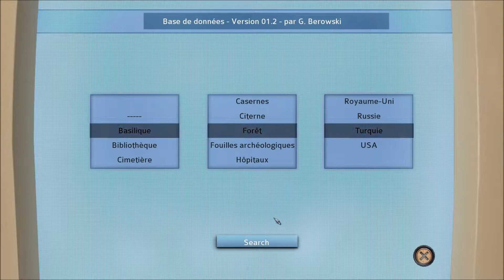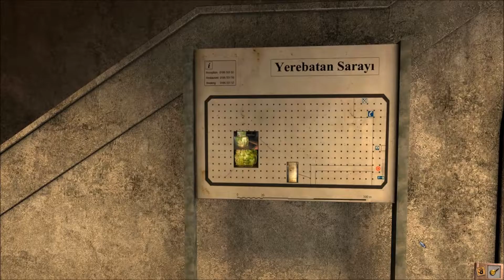Dracula 5 : L'héritage du sang [Let's Play] épisode 3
"Après son périple qui l'a mené de l'Europe à la Turquie à la recherches de peintures disparues, Ellen Cross, restauratrice de tableaux pour le Metropolitan Museum, ramène dans ses bagages le portraits de Vlad Tepes. Celui ci va la mener au contact d'un étrange confrérie : l'Ombre du Dragon."

Dracula 5 : L'héritage du sang est un jeu d'Aventure Point'n'Clic édité par Microïd et développé par le studio Koalabs. Le jeu est sorti en novembre 2013 pour PC Windows et Mac puis sur supports iOS et Android est la suite direct à Dracula 5 : L'Ombre du Dragon.